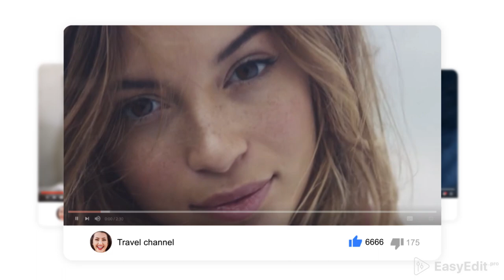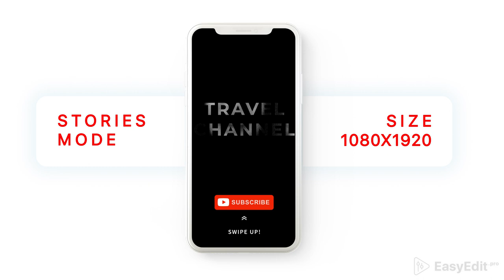YouTube Profile Promo | Best After Effects Video Templates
This template was designed to promote your profile and almost everything on youtube and other social media networks.

You can promote your channel, create business promo, digital intro, tv show, etc.
Template includes 3 montage versions - 15sec (1920x1080), 15sec (1080x1920), 28 sec (1920x1080).
Select your best videos, place them into template and get incredible promotional video that will help you to attract new audience!

Template is very easy to customise & highly organised.
Just drag and drop your footage, change text and enjoy the result!
You can use it as a promo video and place it in Facebook, Twitter, Instagram, YouTube or any other social network to impress everyone.

Not a thing to forget - all future updates are free!